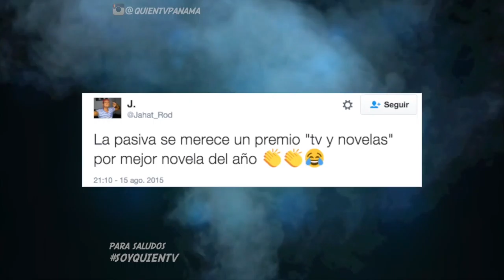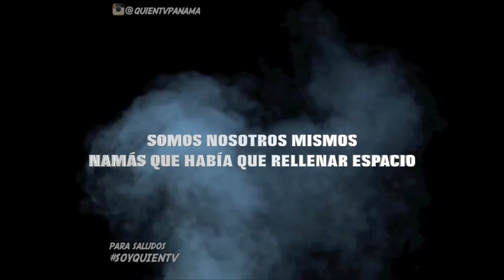NOVELA - "LA BENDECIDA Y ENGLORIA" - ¡PRONTO EN QUIENTV!